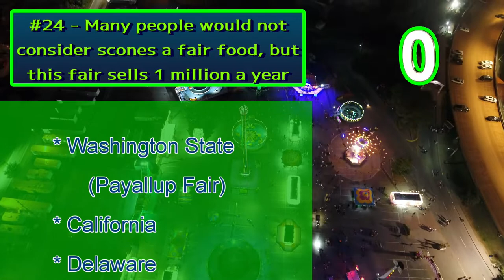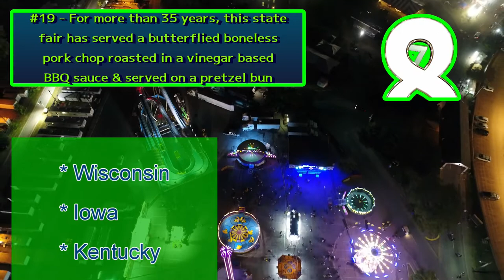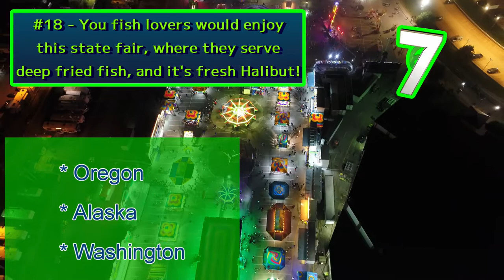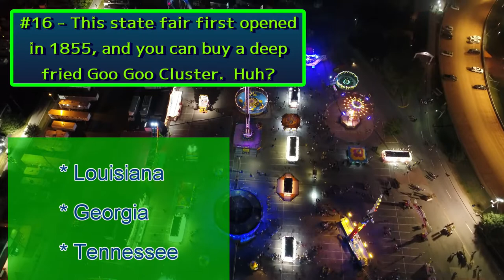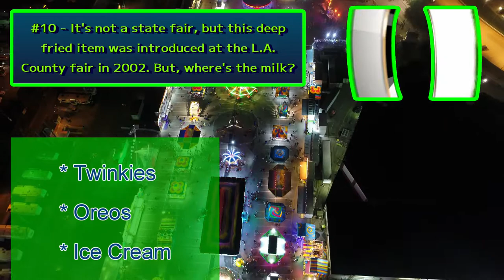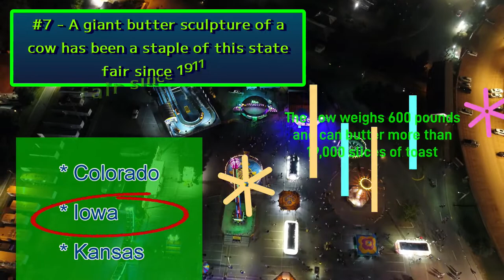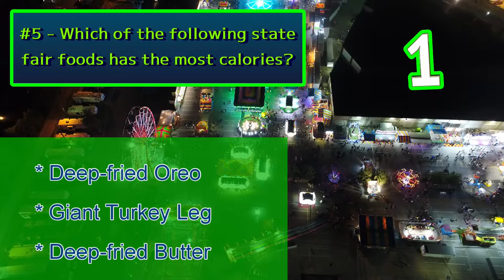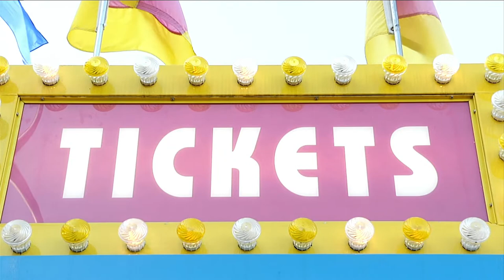STATE FAIR Food Trivia / Multiple Choice Monday / Recognize Your State?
I have had several of you ask me for some more Multiple Choice quizzes,
so here is episode 1 of my new MULTIPLE CHOICE MONDAY!
It is State Fair season in the U.S., so today's episode is all about yummy State Fair food.
Let me know your favorites down in the Comments!

Fair Food picture courtesy John Matychuck on unsplash